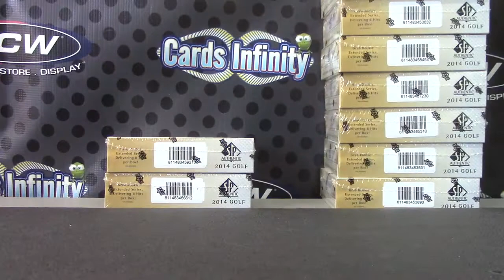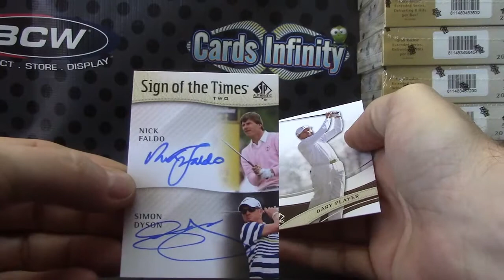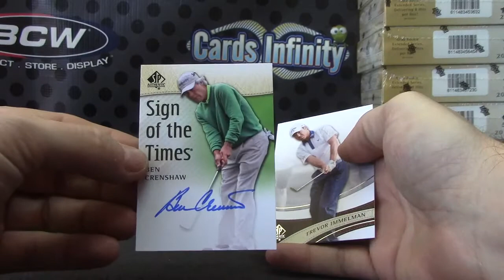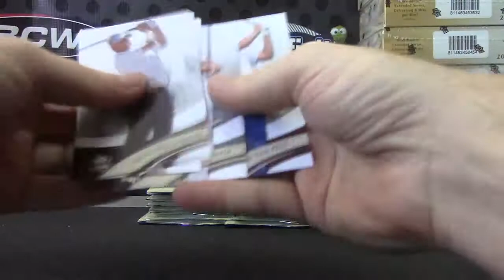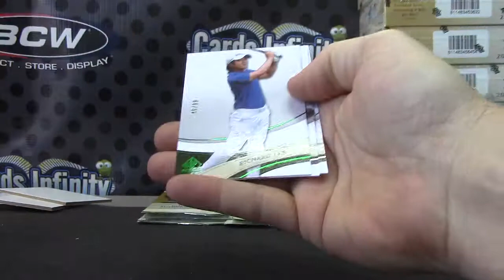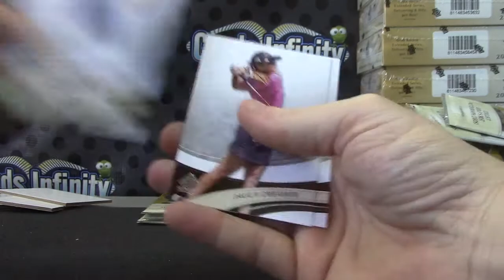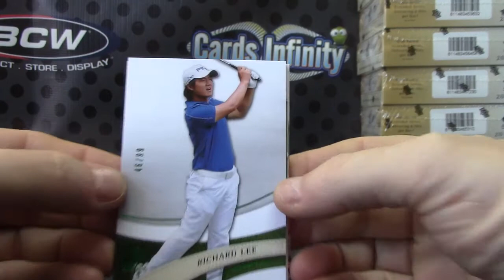Chad's 2014 Sp Authentic Golf 2 Box Break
Thanks a lot Chad, Chris J.